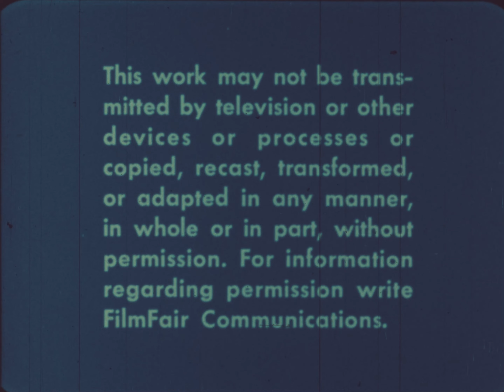Autumn in Nature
Another 16mm documentary I had scanned.